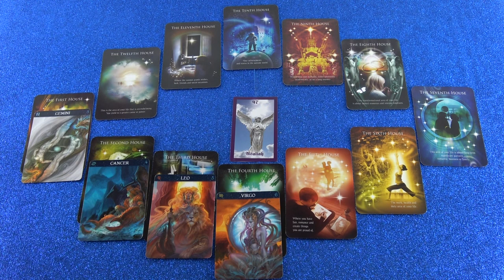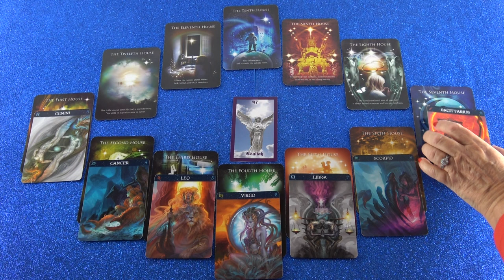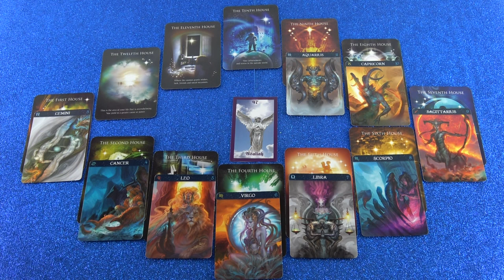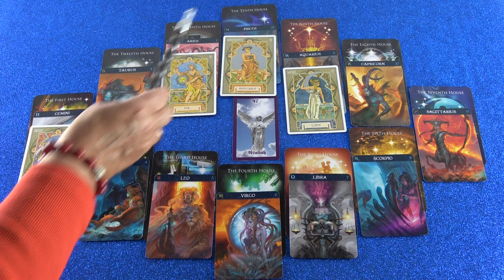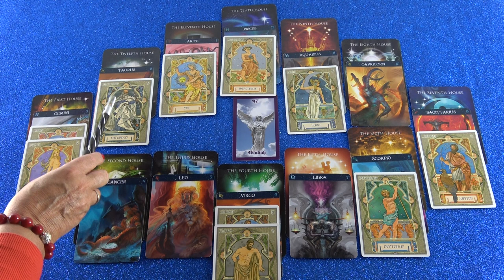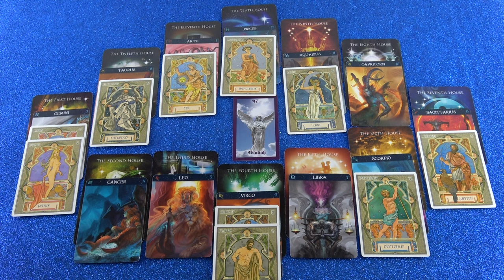Horoskop Analyse: Teil 2 (Florena)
Hotline:
Meine 5 Kanäle:
Venezianisches Liebesorakel
Orientalisches Liebesorakel
Meisterin des Kartenlegens
Nofretete's Offenbarungen
Fernöstliches Liebesorakel
Bild: shutterstock/M.ilker09